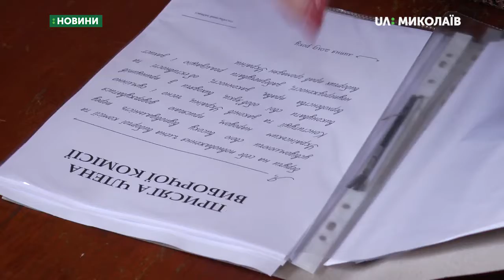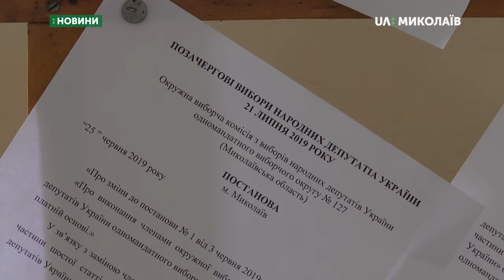Члени дільничних виборчих комісій отримували печатки та посвідчення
8 липня, після другого засідання, члени дільничних виборчих комісій, яких на Миколаївщині створено 925, отримували печатки та посвідчення. До ДВК увійшли 12 099 кандидатур. Які партії висунули  найбільше людей до складу дільничних комісій - коментує координатор спостереження Громадянської мережі ОПОРА за виборами в Миколаївській області Дмитро Баштовий